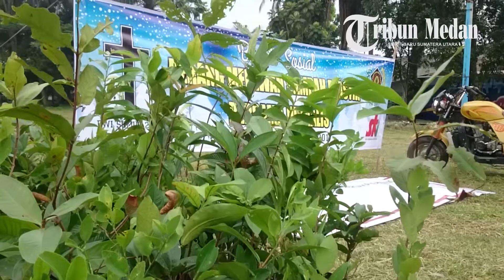Menjelang Natal, Puluhan Jurnalis Medan Membagikan Ratusan Bibit Pohon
Menjelang perayaan Natal, puluhan jurnalis Medan membagikan ratusan bibit pohon kepada masyarakat di Kecamatan Medan Baru, Rabu (13/12/2017).

Acara ini merupakan bagian dari kampanye memerangi sampah plastik.

Turut hadir dalam acara ini tokoh masyarakat Sumut RE Nainggolan, anggota DPRD Kota Medan Anton Panggabean dan Camat Medan Baru Illyan Simbolon.